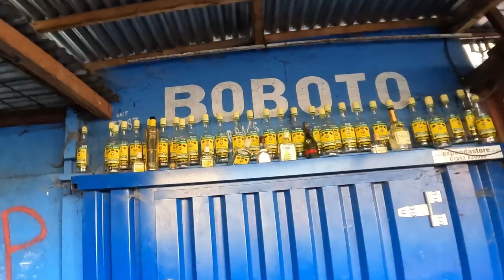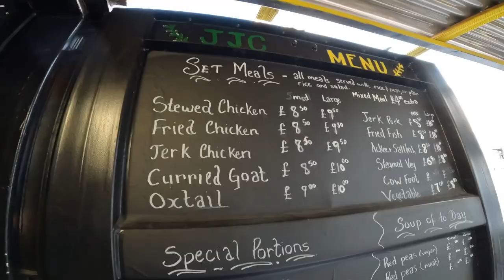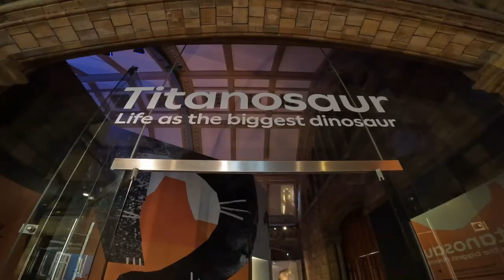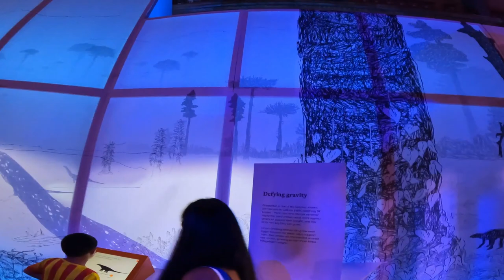Jamaican Kardashians Take The UK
Squad! We just touch down in London, UK. What do you think we are up to?